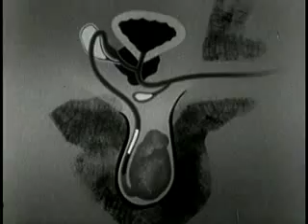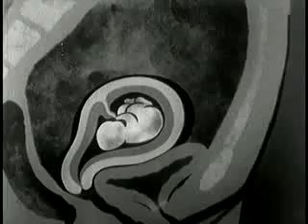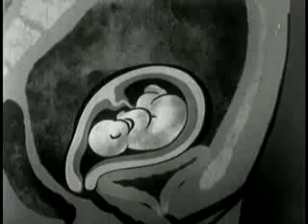Your Body During Adolescence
Sex education film from the Fifties.

This public domain film can be found in the Prelinger Archives.